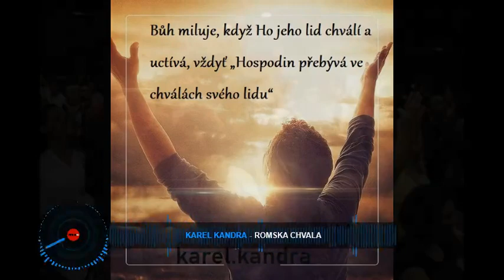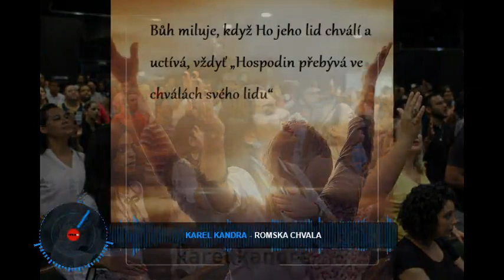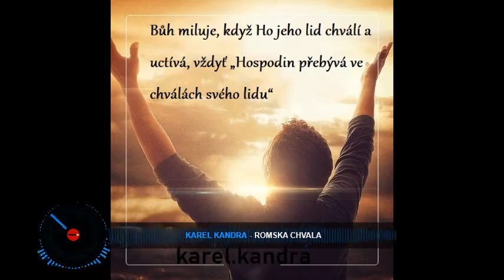NEW.💝✨𝑹𝒐𝒎𝒂𝒏𝒆 chvaly💯💓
karel kandra